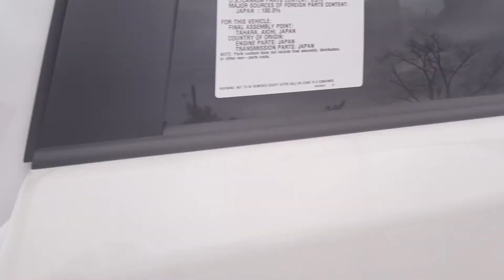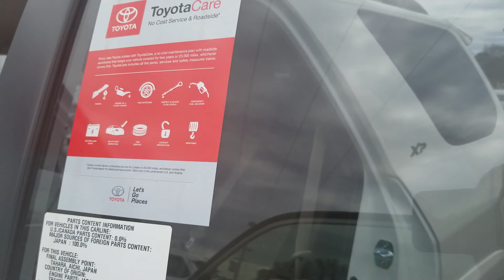Billy Toyota 4runner from Jason Gale